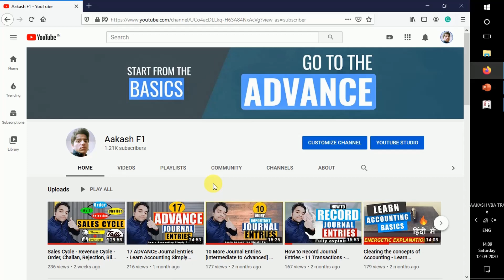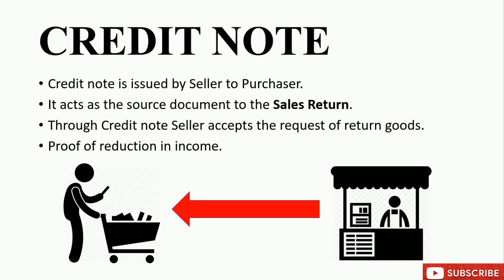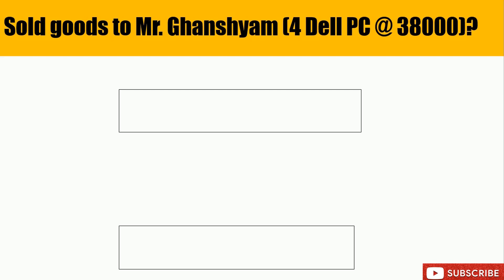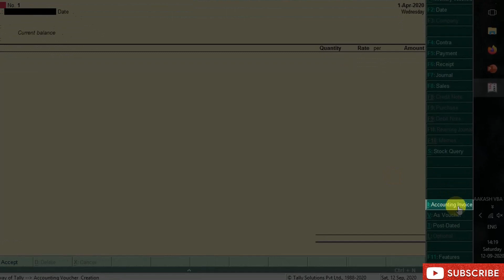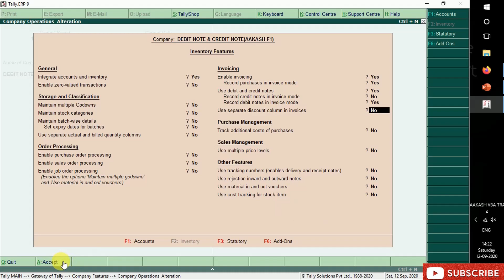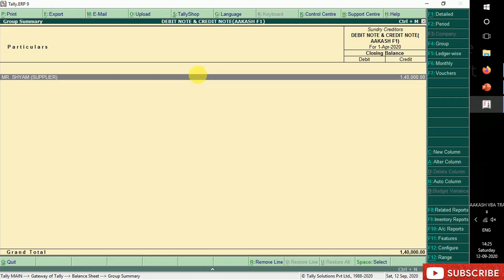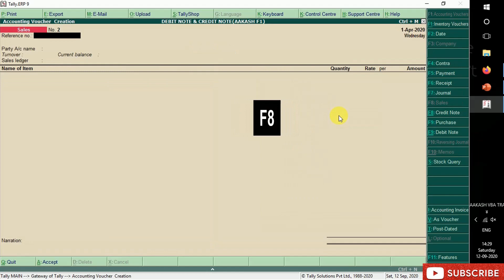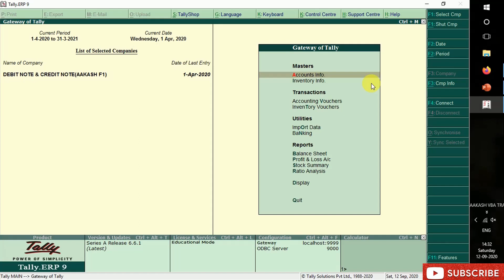Debit note & Credit Note in Tally ERP 9 - Purchase Return & Sales Return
Every Purchase or Sale is not Final until there are no returns.
Learn the definitions, Key concepts & Implementation of Debit & Credit notes in tally ERP 9.

Are you from Accounting Background if Yes! then check out my Learn Accounting Simply Playlist.

Hello Everybody,
My Name is Aakash Kuliyal.
I am a Computerized Accounting Expert, MS office & Advance excel trainer.
Learning is a part of Living because when you are doing that you feel alive.

we will add you to our broadcast.